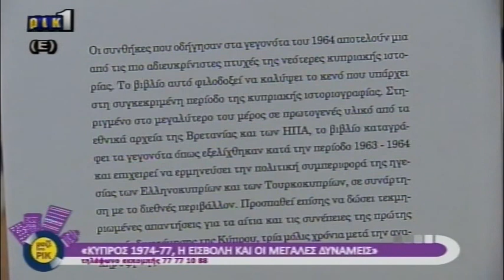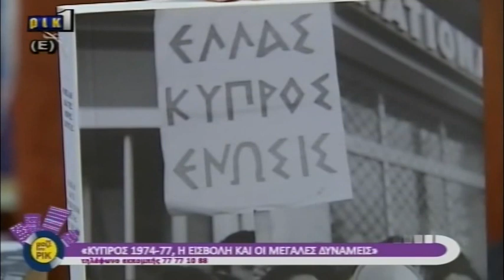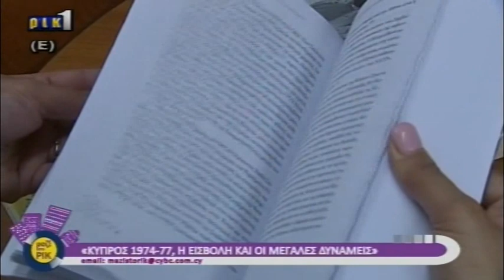Μακάριος Δρουσιώτης και Ελίτα Μιχαηλίδου Μαζί στο ΡΙΚ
Η εισβολή και οι Μεγάλες Δυνάμεις
Η realpolitik των ΗΠΑ και το διπλό παιχνίδι της ΕΣΣΔ.

Το βιβλίο του Μακάριου Δρουσιώτη επιχειρεί να ανασκευάσει την επικρατούσα άποψη για το πραξικόπημα και την εισβολή όσον αφορά το ρόλο των μεγάλων δυνάμεων. Μέχρι σήμερα, στη συλλογική συνείδηση των Ελληνοκυπρίων η ευθύνη για το πραξικόπημα και την εισβολή επιρρίπτεται στις ΗΠΑ και το ΝΑΤΟ, ως μέρος μιας ευρύτερης συνωμοσίας που σκοπό είχε το γεωπολιτικό έλεγχο της περιοχής, σε αντιδιαστολή με τη Σοβιετική Ένωση, που θεωρείται ο ειλικρινής και σταθερός συμπαραστάτης της Κυπριακής Δημοκρατίας. Η έρευνα αυτή, αν δεν αντιστρέφει τους όρους, πάντως αμφισβητεί την κρατούσα άποψη. Η θεωρία της νατοϊκής συνωμοσίας είναι απόρροια της σοβιετικής προπαγάνδας. Η Σοβιετική Ένωση εκμεταλλεύτηκε το πραξικόπημα, και ακολούθως συναίνεσε στην τουρκική εισβολή, για να αποσταθεροποιήσει το ΝΑΤΟ και να εξασφαλίσει ίδια οφέλη από την Τουρκία.